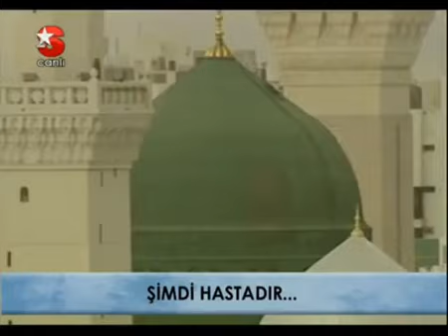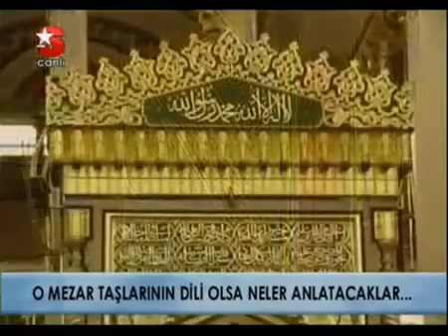Nihat Hatipoglu Peygamberimizin Vefatı Ve Kefenlenmesi 1